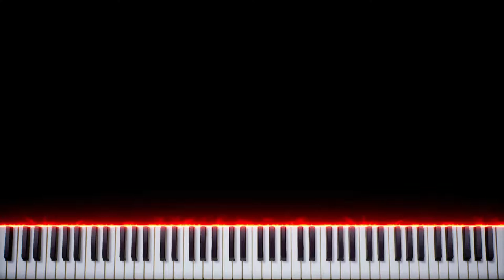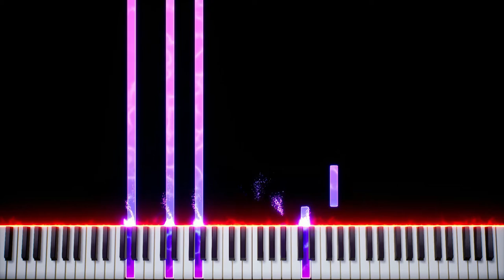Afton (Piano Cover) (From The Silver Eyes AU fangame)